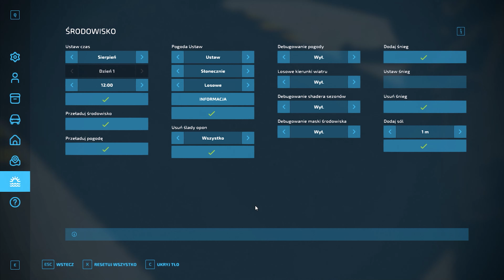MIX PRAC 😱 Żniwa Pszenicy, Prasowanie & Tależowanie! 👨‍🌾| "Elmcreek" #162 | FS22 🌱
☆Moja specyfikacja komputera:
System operacyjny: Windows 10 Home
Płyta Główna: GIGABYTE Z390 M
Pamięć RAM: 16,0GB
Procesor: Intel(R) Core(TM) i3-7100 CPU
Karta graficzna: NVIDIA GeForce GTX 1660 SUPER OC 6GB